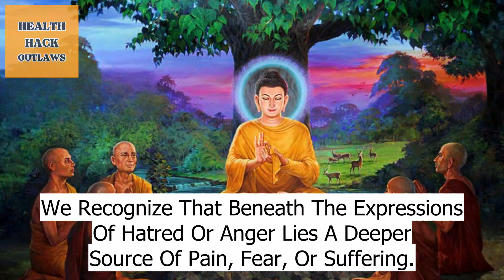How To Deal With Anger And Hatred The Buddha Way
In this video, I’m going to tell you How To Deal With Anger And Hatred The Buddha Way

In this profound video, we delve into the profound teachings of Buddha on how to effectively deal with anger and hatred. Gain valuable insights into the nature of these emotions and explore the transformative power of compassion and love. Through practical guidance and contemplative practices inspired by Buddha's wisdom, you'll learn to navigate the challenges of anger and hatred with mindfulness and grace. Discover the path to inner peace and harmonious relationships as we explore the Buddha way of transforming negativity into positivity.